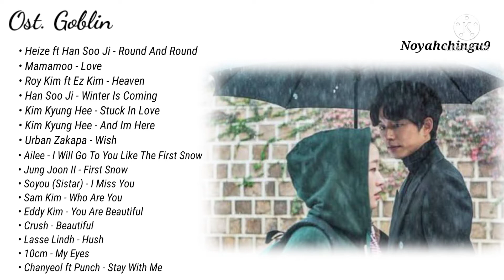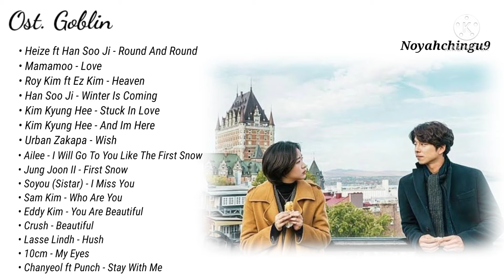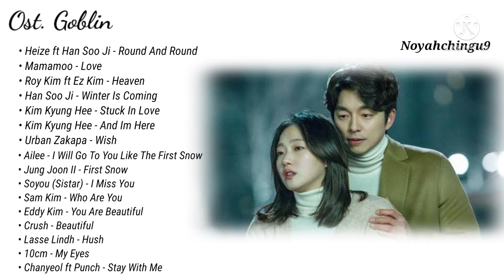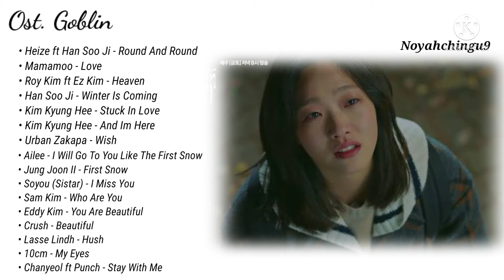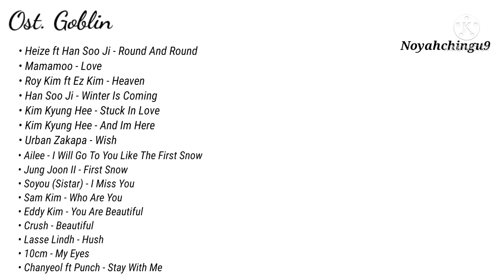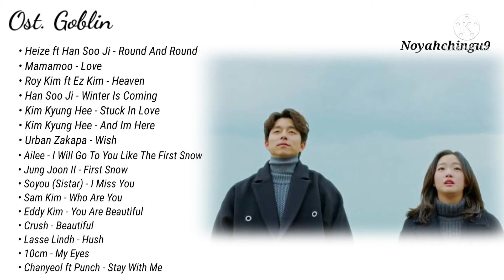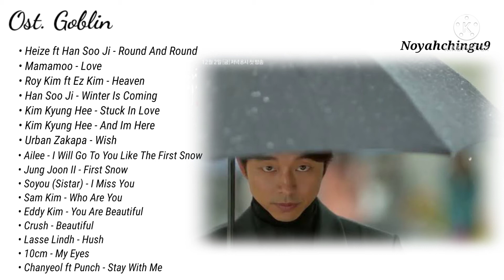{Full Music} Ost. Guardian: The Lonely and Great God (쓸쓸하고 찬란하神-도깨비) / GOBLIN Lagu Drama Korea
안녕하세요!!!^_^
sorry if there is an error 🙏
 sorry if there is no instrumental song🙏